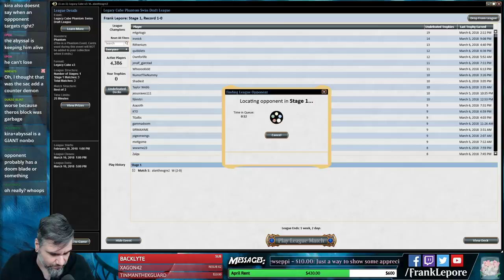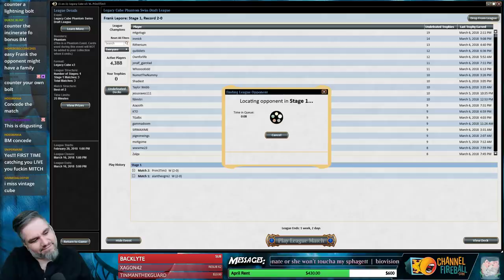Legacy Cube Draft #10 - 3/14/18